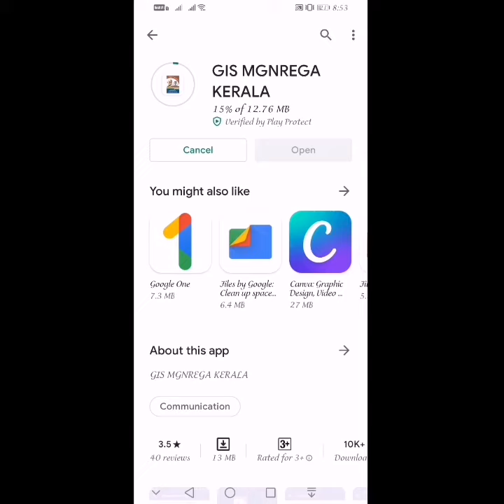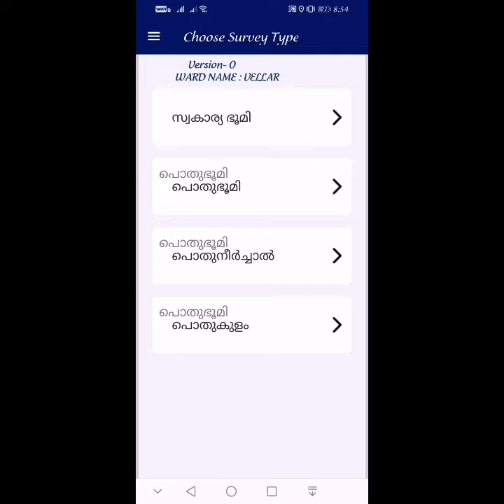GIS MGNREGA KERALA- ANDROID APP- TUTORIAL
Introduction to GIS MGNREGA KERALA android app, which is used to conduct GIS Based survey for Planning .

Part 1 - Introduction to App
Installation
Sign in